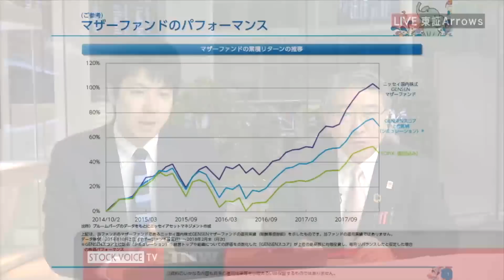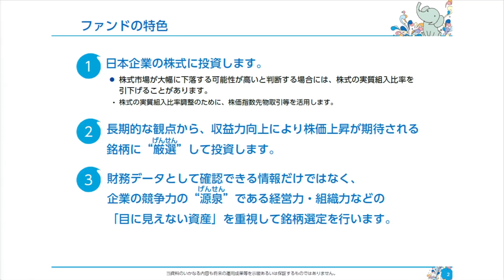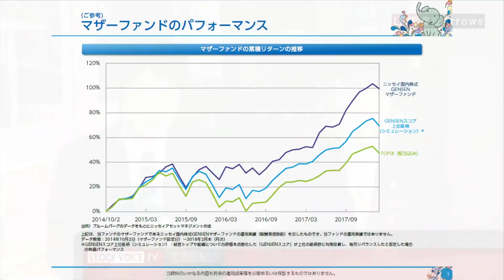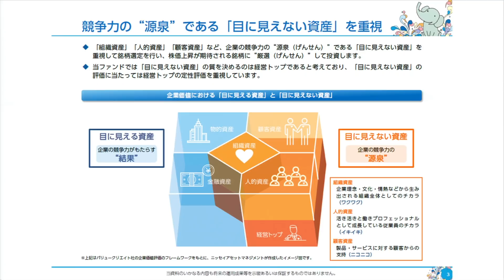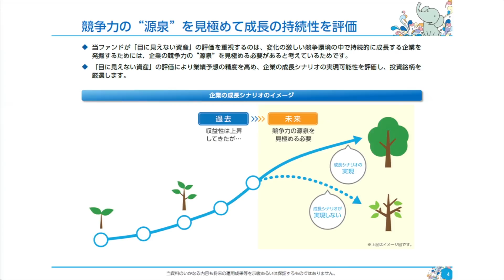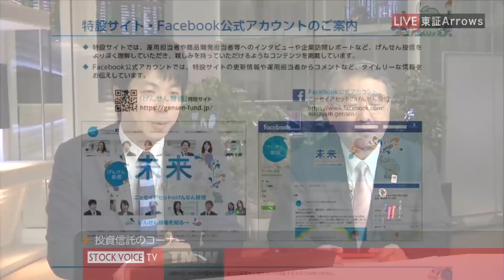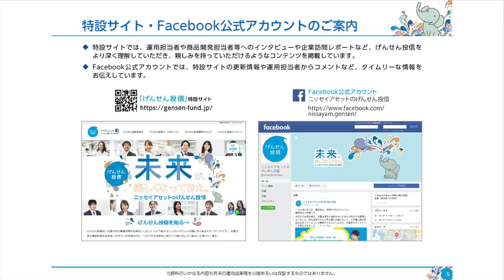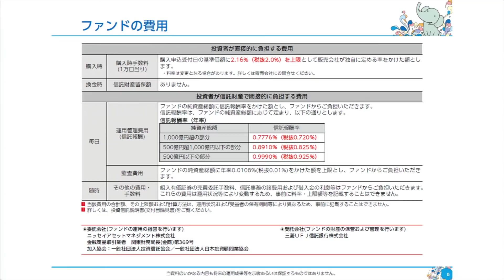投資信託のコーナー 3月28日 ニッセイアセットマネジメント 伊藤琢さん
本日の出演/ニッセイアセットマネジメント 伊藤琢さん